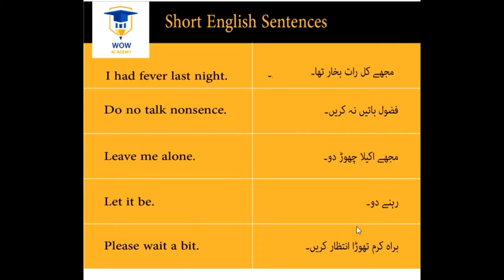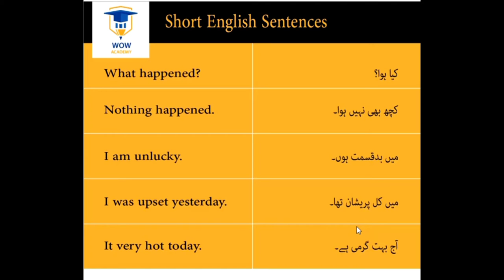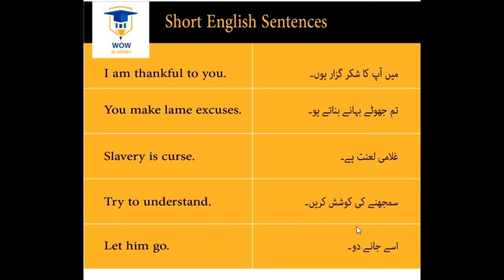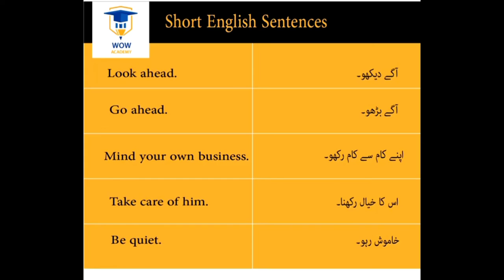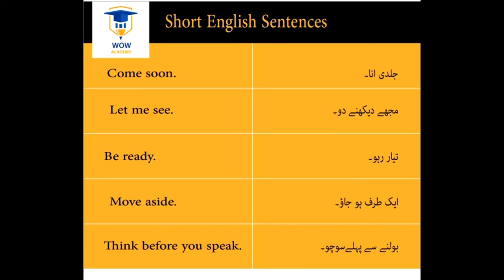Daily english use sentences